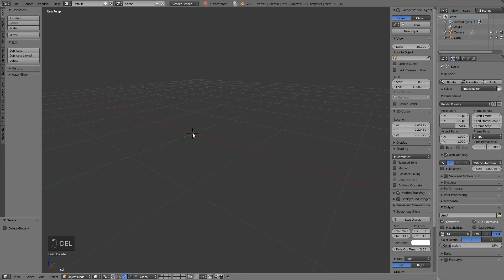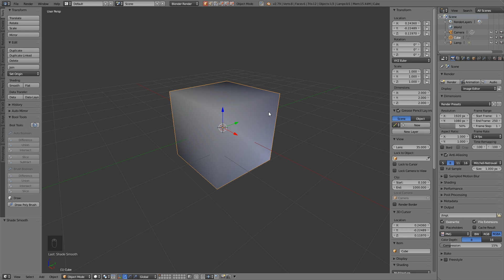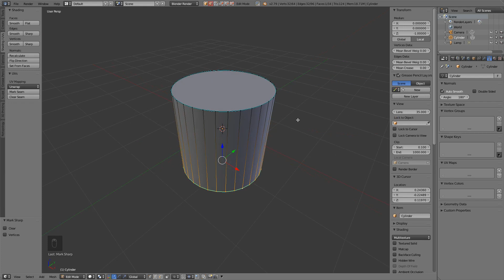Smooth Shading | The best way to shade your models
This show the best way to mark your edges either sharp or flat for rendering the shading.

I go through:
flat and smooth shading
mark sharp
auto smooth